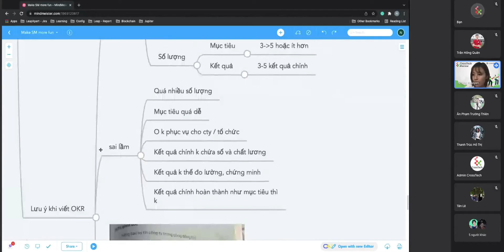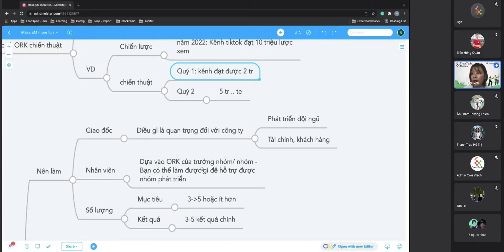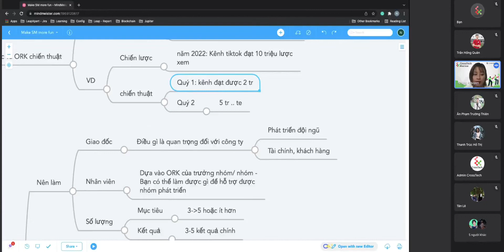14. Đặt mục tiêu hiệu quả cùng OKR || Những điều nên làm khi viết OKR dành cho giám đốc, nhân viên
14. Đặt mục tiêu hiệu quả cùng OKR || Những điều nên làm khi viết OKR dành cho giám đốc, nhân viên
CrossTech hình dung ra một thế hệ người Việt trẻ sẽ luôn có được việc làm đúng với mong muốn, sở thích, khả năng. Luôn được đón nhận sự quan tâm từ các thế hệ đi trước bằng mô hình học tập và chia sẻ miễn phí.
OKRs là một trong những khóa học miễn phí được tổ chức bởi CrossTech dành cho tất cả mọi người. Video được dựng lại từ buổi học online của khóa học dưới sự hướng dẫn của Mentor Hồng Nhung.